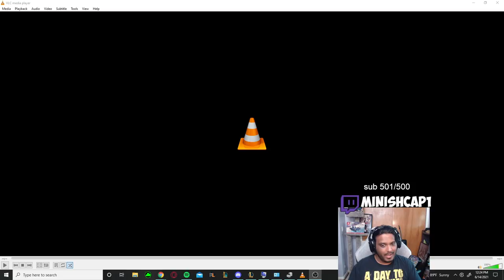#1 SINGED REVEALS HOW TO DEAL WITH TILT AND WIN LOST GAMES - League of Legends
#1 SINGED REVEALS HOW TO DEAL WITH TILT AND WIN LOST GAMES